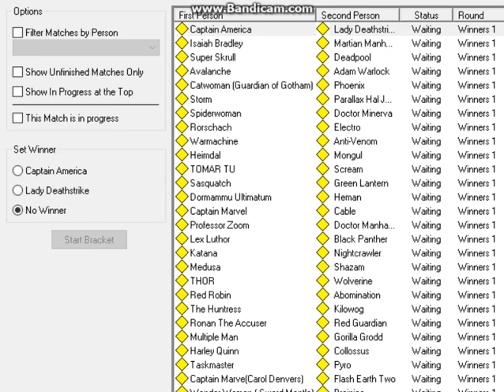MCVSDCU TOURNAMENT CAPTAIN AMERICA VS LADY DEATHSTRIKE